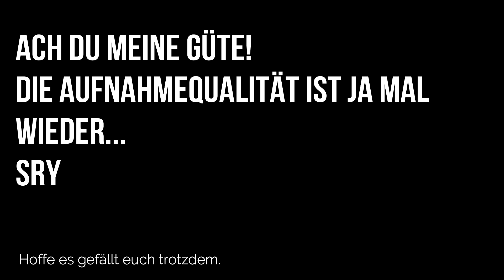LPSubmarine vs. LPmitKev #02 | GTA 5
Hey Leute, heute spiele ich mit dem Youtuber LPmitKev ein Rennen.